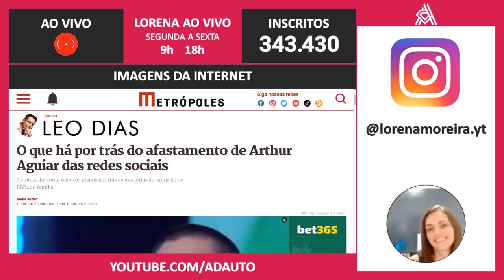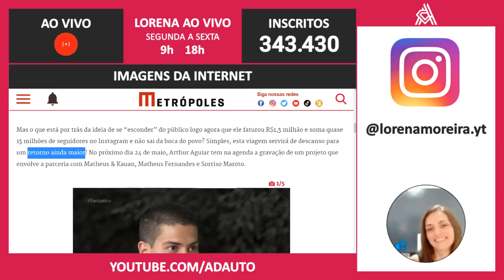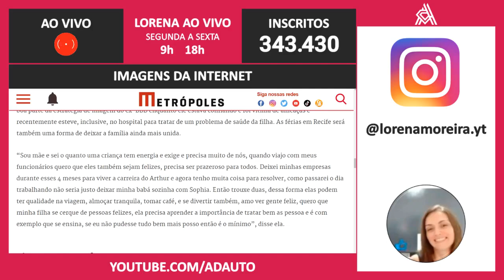🟣 Arthur Aguiar e Maíra Cardi realmente estão de férias? Descobrimos o verdadeiro motivo da viagem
Após vencer o Big Brother Brasil 2022 Arthur Aguiar e sua esposa Maíra Cardi decidem se afastar das redes socias, mas o que há por trás desse afastamento? Saiba o verdadeiro motivo.

📬 Envie presentes para o canal:
A/C: Adauto